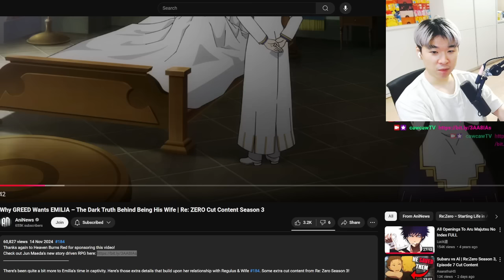Why REGULUS Wants EMILIA - Re:ZERO Cut Content Season 3 | Reacting to AniNews